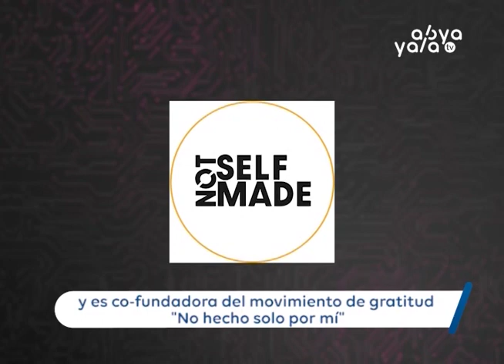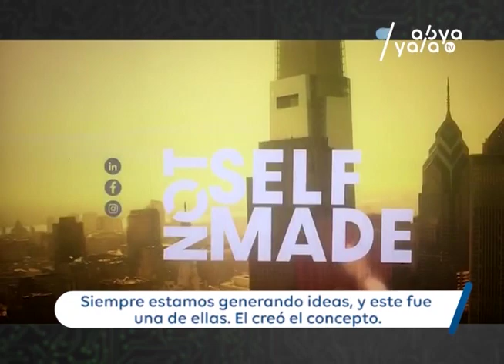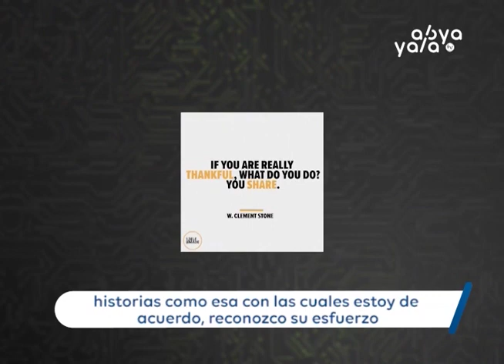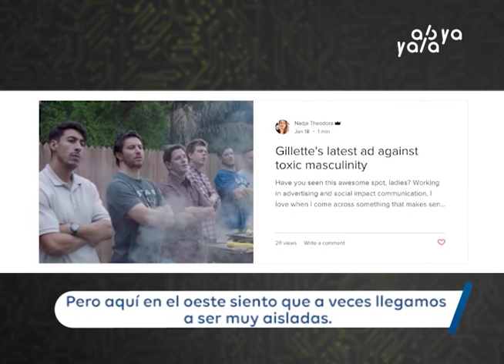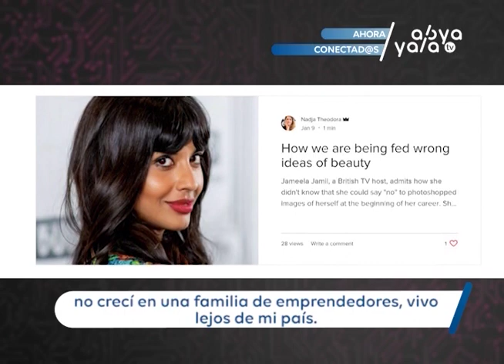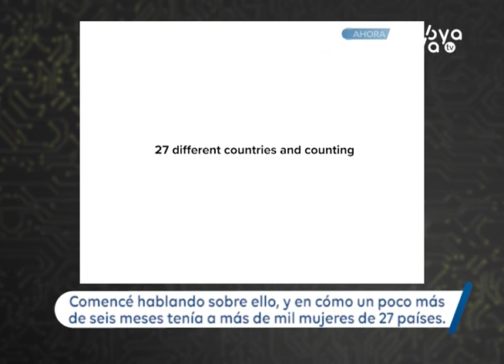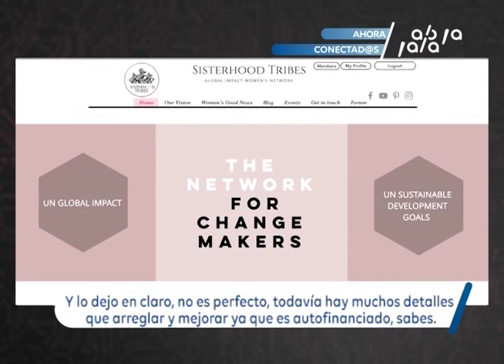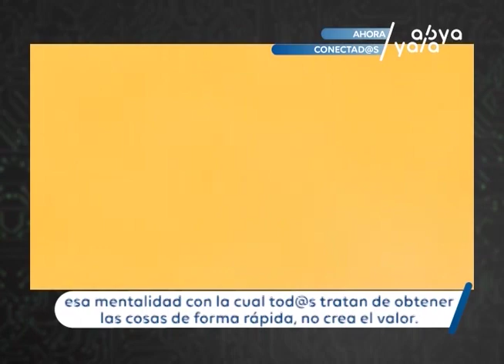Nadja Scherrer, de “La tribu de la hermandad Femenina” busca conectar a mujeres de todo el mundo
Hoy te conectamos con Nadja Scherrer, nacida y criada en Zurich, sin embargo, hoy reside en Miami, EE. UU. En junio de 2018 inició la Red de Mujeres de Impacto “La tribu de la hermandad Femenina” y es co – fundadora del movimiento de gratitud “No hecho solo por mí”